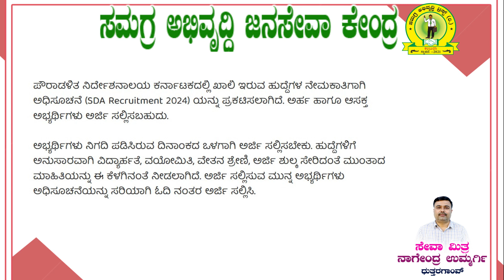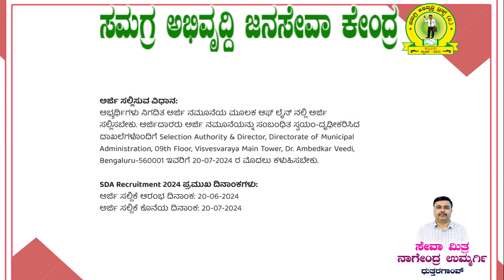SDS Recruitment 2024|| Job information no of Vacancy education fullinformation 2024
CSC Center
Samagraabhivruddhi Janasevaken